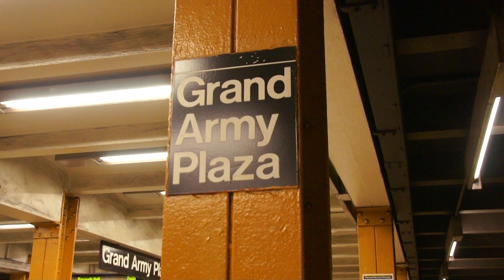New Lots Avenue Bound Train Of R62s On The 4 @ Grand Army Plaza Station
Seen here is a train of R62s operating on the 4 line to New Lots Avenue arriving and departing from Grand Army Plaza Station.

Because of all the problems with the Subway due to the aftermath of Hurricane Sandy, several subway lines have either been fully restored or partially restored. As seen here, 4 trains were running to New Lots Avenue, but was also terminating at Borough Hall Station. 4 service also ran from 42nd Street - Grand Central to Woodlawn.

The Brooklyn portion of the 4 line was entirely R62s whereas the Manhattan portion of the line was entirely R142s and R142As